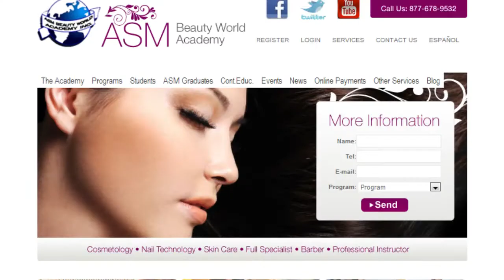ASM Beauty World Academy, El Gran Mundo de la Belleza y Estilo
ASM Beauty World Academy nos da una entrevista exclusiva durante la grandiosa expo Tempo Belleza 2012 en la ciudad de Miami Florida.